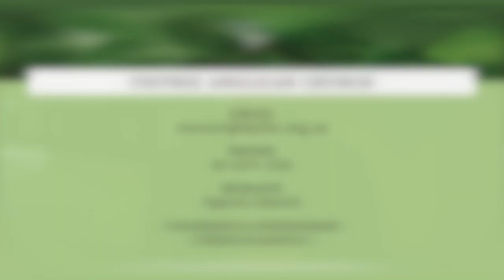Church Update - Tues 16th June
Stay up to date with everything happening at Figtree Anglican Church - follow us on
Song - David Attenborough, Arithmetic Arithmetock